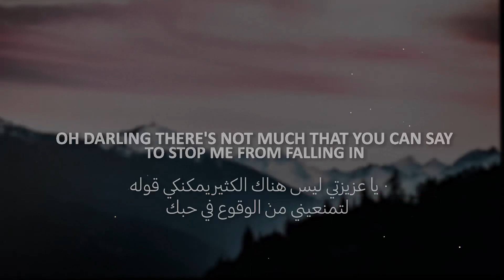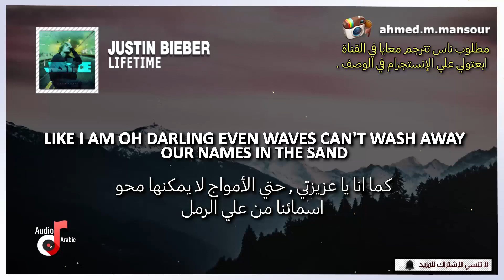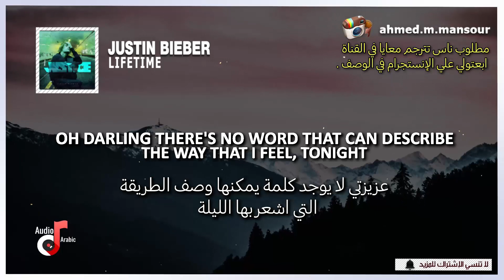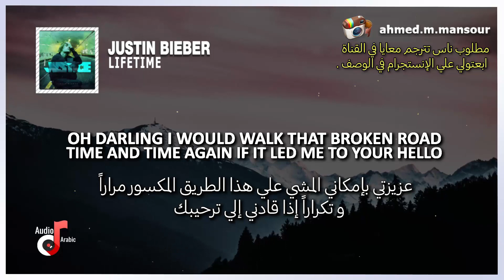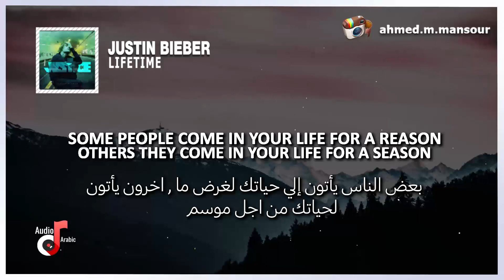Justin Bieber - Lifetime مترجمة (lyrics) اغنية اجنبية رومانسية رائعة ❤💕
اغنية جاستن بيبر الجديدة مترجمة عربي من البومه الجديد Justice Justin Bieber - Lifetime مترجمة Lyrics اغنية اجنبية رومانسية رائعة مترجمة .